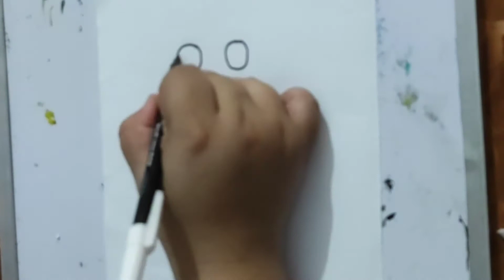How to draw woody (toy story)step by step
hye Guys

 Art for kids hub,paint with shiba, easy art n craft, wow art, Serena art, craft gallery, Chloe art, Dream_Fairy_DIY,